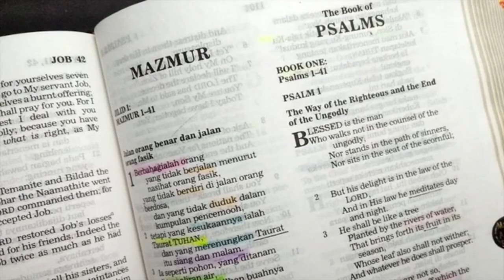Apakah Yesus mati disalib atas kehendak Nya sendiri? - Tanya Jawab Alkitab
Dalam Injil tertulis berkali-kali, dalam berbagai perkataan, sangat jelas bahwa Yesus Kristus datang ke dunia ini karena ingin menebus dosa manusia. Dalam penjelasan ini, kita akan menunjukkan tiga ayat yang cukup mewakili banyak ayat lainnya tentang Yesus mati disalib atas kehendak-Nya sendiri.